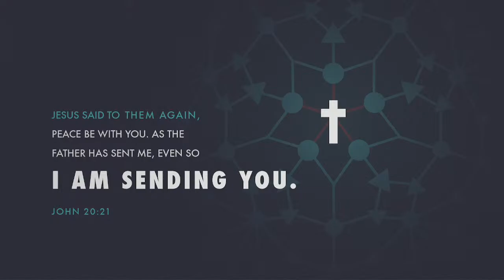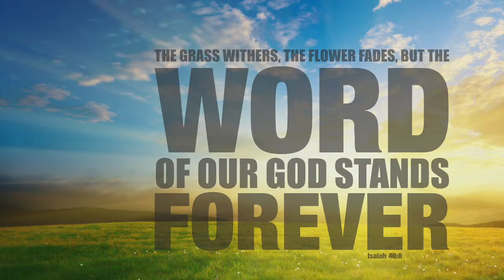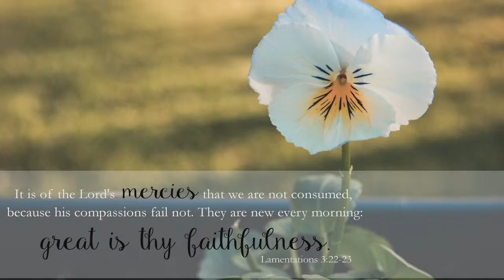Sunday Worship Service -- August 21, 2022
Youth Sunday

"I Love It When a Plan Comes Together" by Pastor Drew
Genesis

Music Special: "Yet Not I but Christ In Me"